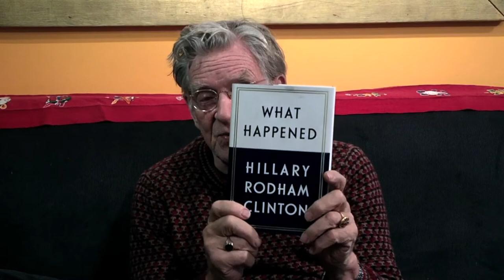Trapped in the Demon Ghost Cave : Robert AF Thurman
In this two part podcast Robert AF Thurman opens with an essential Dharma teaching in the form of Advice to Benefit Bad Gurus & Teachers and on the power of radical generosity & gratitude to transform relationships.

Using the Zen Chan metaphor of the “Demon Ghost Cave” of a misunderstood enlightening experience, in which individuals—who absolutize a personal moment of emptiness (shūnyatā) as a state of disappearance—can become entrapped, by failing to understand that the voidness is void of itself, and so only guarantees the absolute relativity of themselves and all things, Professor Thurman explains how the Buddhist Centrist scientific philosophy can free the essentially psychotic, unenlightened person from suffering and the mental, verbal, and physical misbehavior that makes it worse.

The second part of this podcast includes a discussion of the historical & philosophical context of the American Thanksgiving holiday, climate change, colonialism, sacred geometry, non-violent communication, the power of gratitude + generosity, industrial farming, vegetarian cooking & conflicts that often arise during family & community gatherings.

Connect with Tibet House US + Menla Online: THUS on Twitter THUS on Facebook Menla on Twitter Menla on Facebook